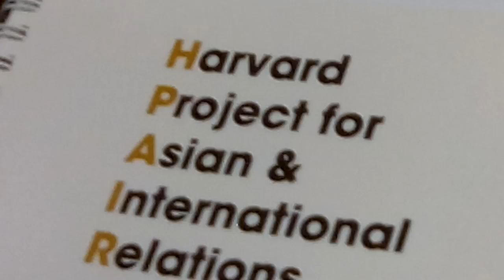Sara Hossain | HPAIR Hong Kong 2016 Day 3 Keynote on Gender Empowerment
August 21, 2016 at Chinese University of Hong Kong. The Harvard Project for Asian and International Relations.